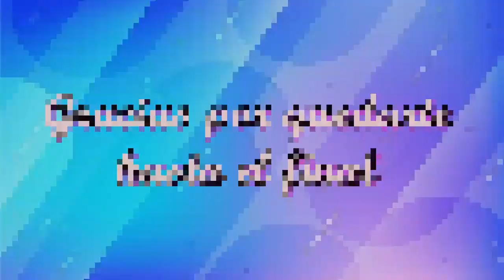MODERNOS OUTFITS UTILIZANDO PANTALONES PALAZZO EN TENDENCIA 2022/ PANTALONES DE MODA!!!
Hola mis hermosas, estos son algunos de los pantalones que nunca pasan de moda, son muy hermosos y super elegantes, así que si estas pensando en un atuendo para nochebuena deberían de optar por un pantalón palazzo!